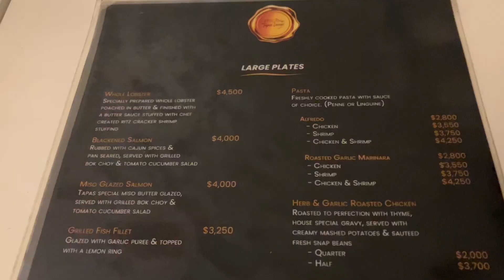Date night at Epican Tapas | VLOG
My store front